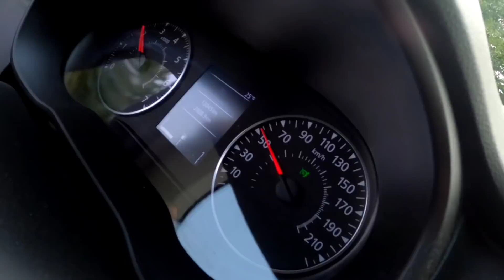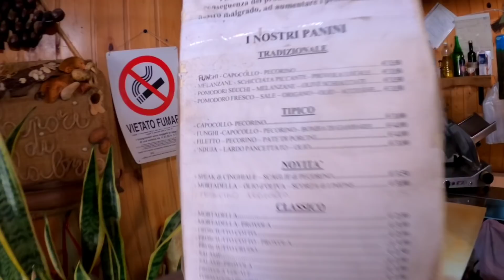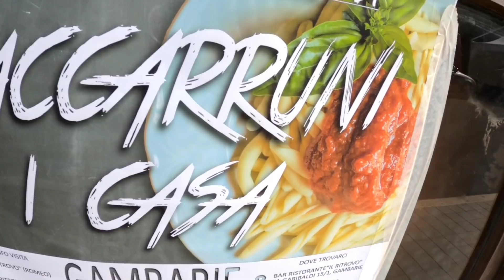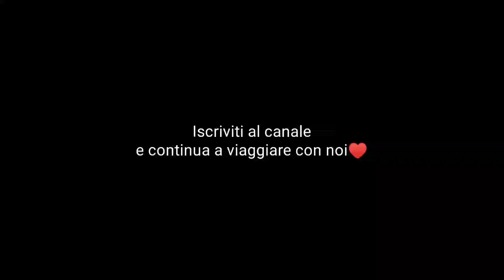FUGGIAMO DAL CALDO RECORD E FINIAMO IN AEROPORTO 🌎 Vlog Calabria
🚙Ep. 135 - Le temperature salgono e troviamo un modo alternativo per resistere al caldo.
Continuiamo anche ad esplorare le bellezze della Calabria come Scilla, Bagnara, Gambarie...
E ci spingiamo anche in Sicilia.

DOVE SIAMO ORA: Italia

📸La nostra attrezzatura:
• GoPro Hero 8 black
• Xiaomi Redmi note 9 Pro
• Lumix TZ80
• Dji Mavic Mini

Music: Cora Rose - Segui @Cora Rose @Art We There Yet? per saperne di più.

In questo video con noi:
- Francesco e Veronica  @Positivitrip